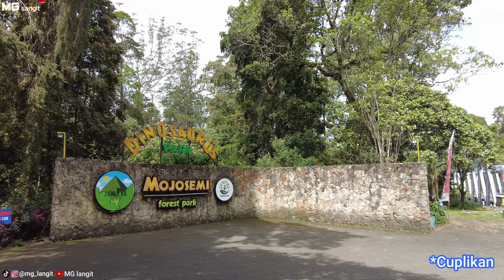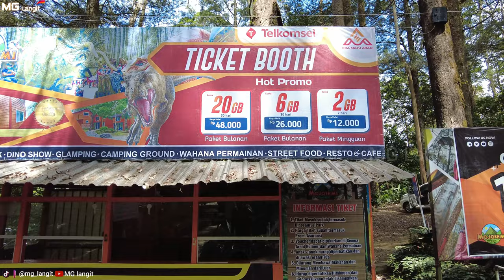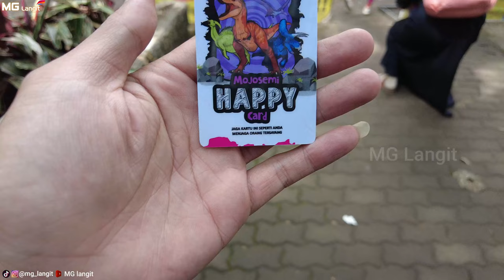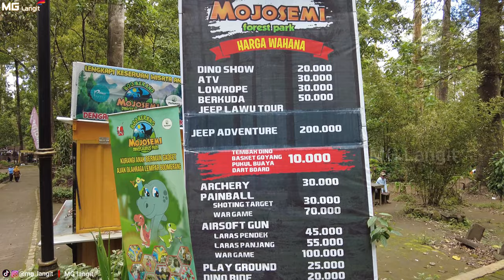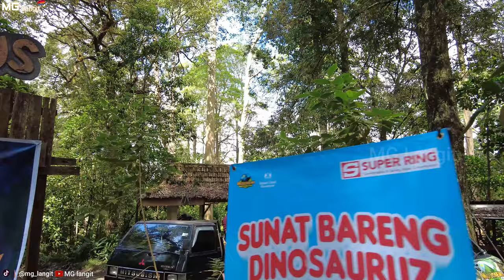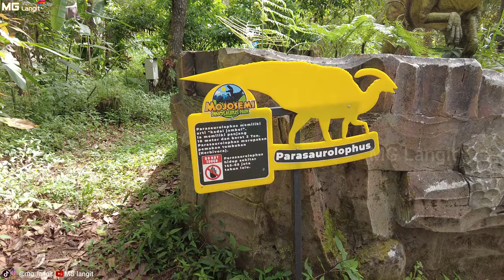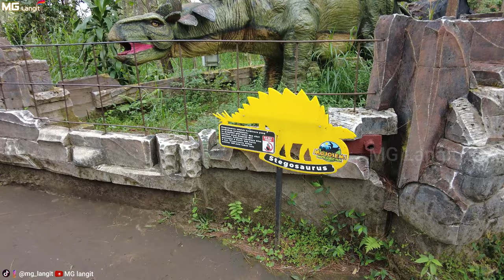Dinosaurus Mojosemi Forest Park Magetan Keren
halo Sobat MG Langit Kali ini kita berada di Mojosemi park dinosaurus park magetan jawatimur indonesia. dinosaurus di mojosemi forest park Mojosemi Forest Park dulunya hanya merupakan tempat perkemahan saja (camping ground). Setelah itu muncul prakarsa untuk menggali
keindahan hutan Mojosemi dengan tetap menjaga kelestariannya. Barulah kemudian muncul berbagai wahana yang melengkapi area Mojosemi Forest Park dan Dinosaurus Mojosemi Forest Park.
Letaknya yang berada pada ketinggian 1398 di atas permukaan laut membuat udaranya sejuk. Aneka tumbuhan hutan seperti pinus, puspa
 serta jamuju semakin melengkapi keasrian hutan ini.
Wisata Dinosaurus Mojosemi Forest Park ini mudah ditemukan, karena terletak di antara Cemara Sewu dan Sarangan. Tepatnya di Jalan Raya Sarangan, Cemorosewu Km. 5, Kali Jumok, Sarangan, Plaosan, Kabupaten Magetan, Jawa Timur
jadi gimana keseruan kita keliling di Dinosaurus Mojosemi Forest Park simak terus videonya

Dapatkan cuplikan update terbaru dari youtube kita di